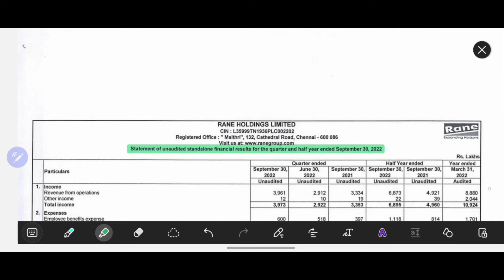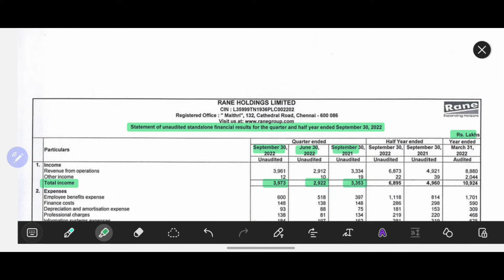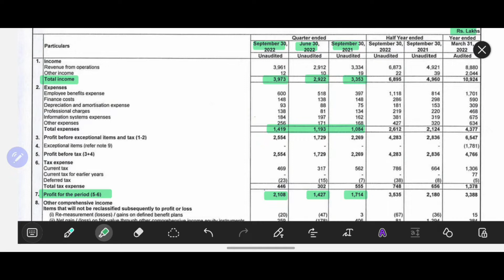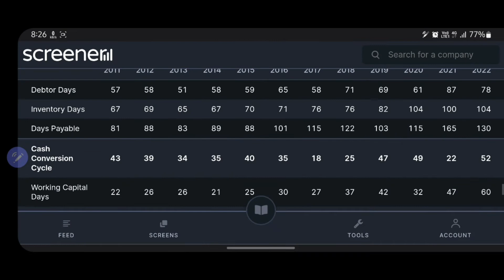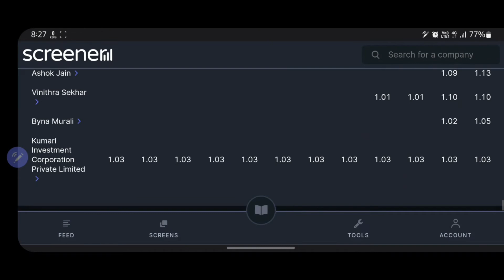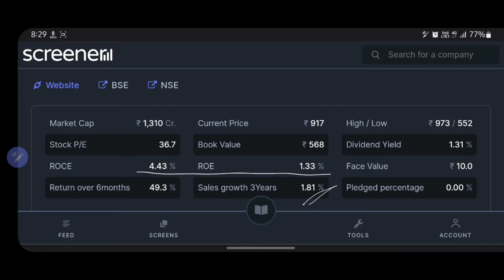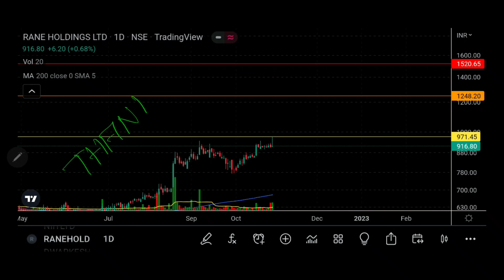RANE HOLDINGS FY'23 Q2 result || Rane Holdings share latest news || Detailed analysis & targets